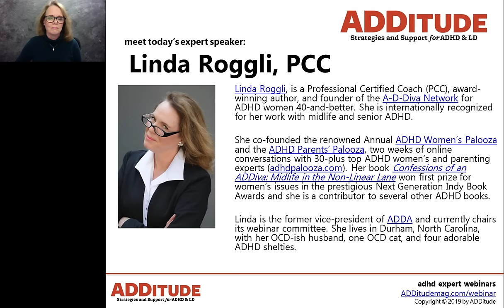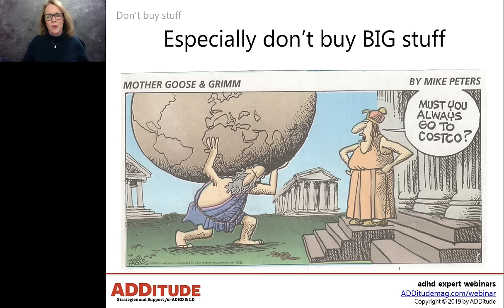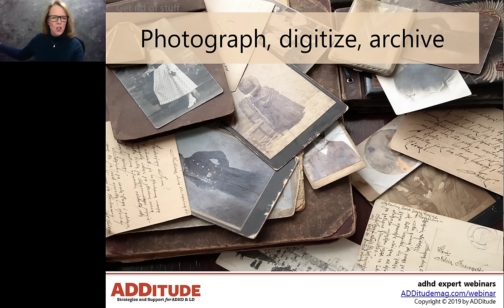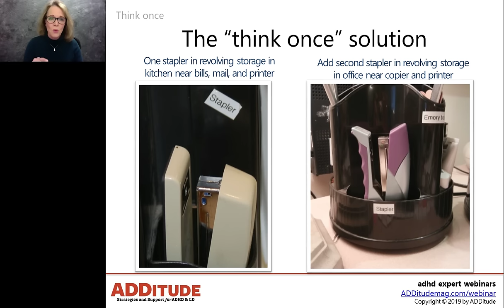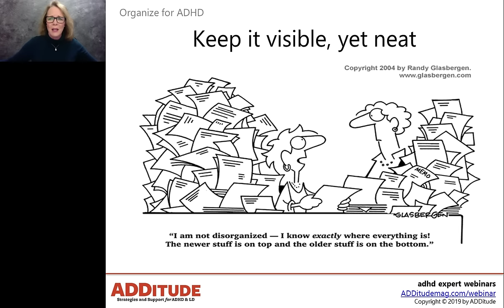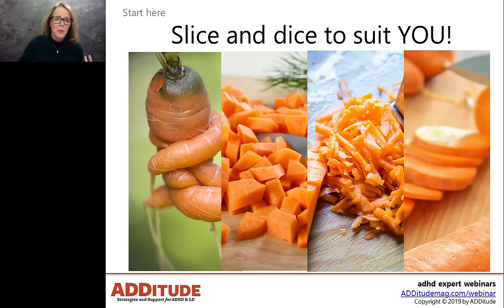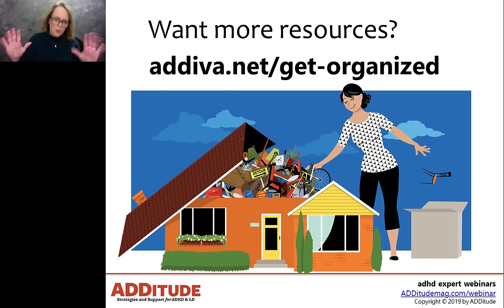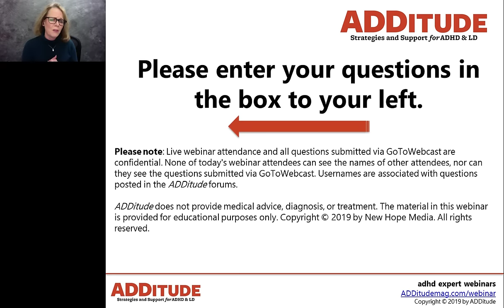Conquer Clutter, the ADD Way: 7 Practical Steps to Organizing a Messy House w/ Linda Roggli, PCC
In this hour-long webinar-on-demand from 1/9/20, learn how to conquer clutter and organize a messy house, with Linda Roggli, PCC.

3:05 Conquer Clutter, the ADHD Way
3:59 Clutter: It’s a Problem
4:48 The Danger of Clutter
5:39 Why are we so good at clutter?
6:11 Our Working Memory
8:09 Is it stockpiling or hoarding?
8:53 Hoarding vs Clutter
10:41 Seven practical ideas to conquer ADHD clutter
19:53 Get Rid of Stuff
20:29 Make more piles
35:25 Keep it visible, yet neat
35:44 Keep it realistic
36:25 Convenience is key
47:35 Q&A

Related Resources
1. Read This: Home Neat Home: An ADHD Organization Plan
3. eBook: "Getting Things Done with Adults ADHD"